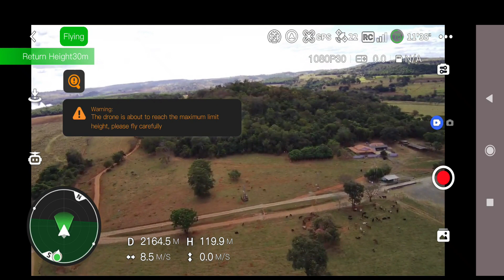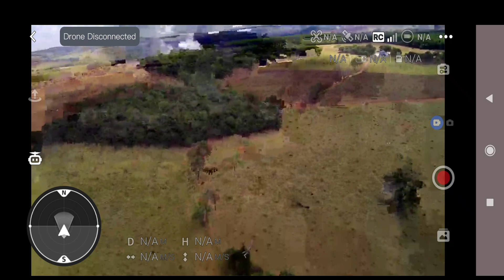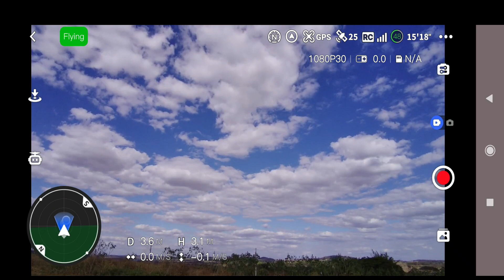Drone Potesic Atom se teste sinal , RTH , altura máxima 120 metros#drones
Drone Potesic Atom se teste sinal , RTH , altura máxima 120 metros OBS